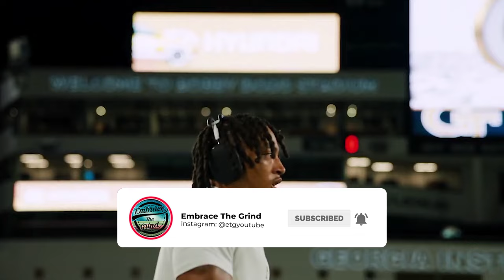Are They Good Again? (The Revival of Georgia Tech Football)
Georgia Tech Football has not been good for a while, especially since Paul Johnson decided to retire and the program moved away from the triple option offense to more of a modern offense. They had some special seasons even making it to and winning the Orange Bowl in 2014 and a 9-4 record in 2016, but those were the last flashes of success the Yellow Jackets had and both came under Brown’s tenure. That was until this season when Brent Key found a way to lead Georgia Tech back to a bowl game. This is the story of the revival of Georgia Tech football.